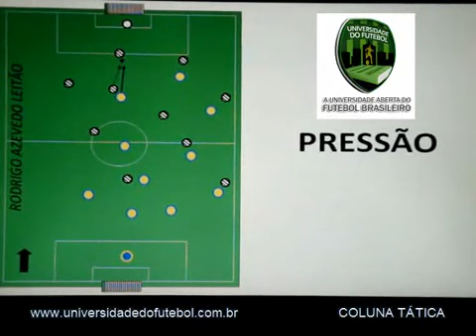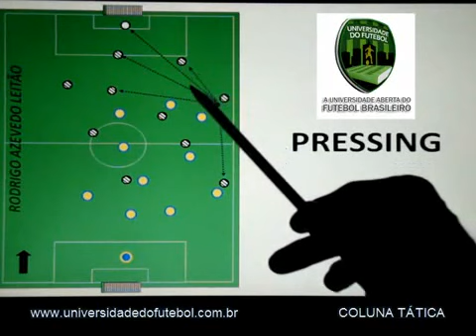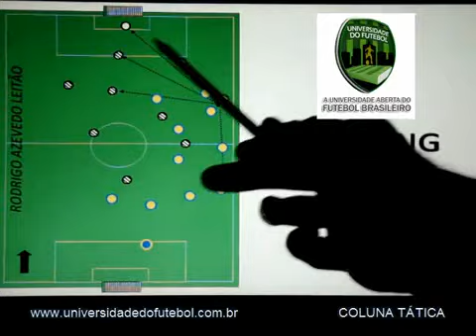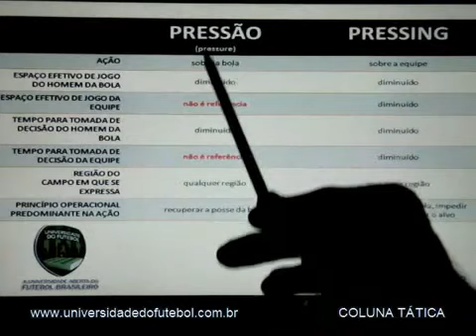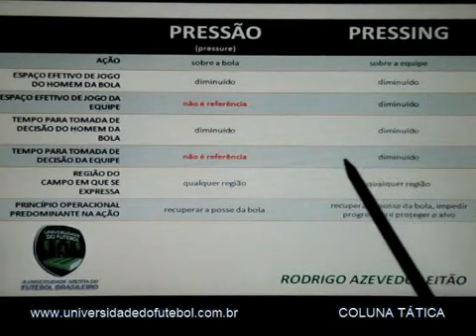trecho de COLUNA TÁTICA - Rodrigo Azevedo Leitão - Universidade do Futebol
Esse vídeo faz parte de um resumo da Coluna Tática postada na íntegra em 01/05/2010 na Universidade do Futebol por Rodrigo Azevedo Leitão.
Trata dos conceitos de "Pressão" (pressure) e "Pressing" à bola no futebol.